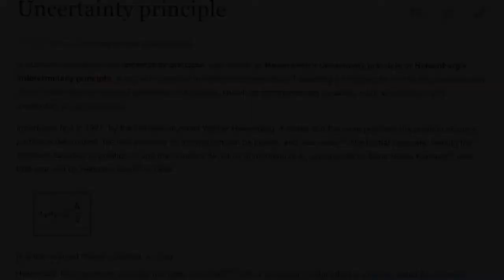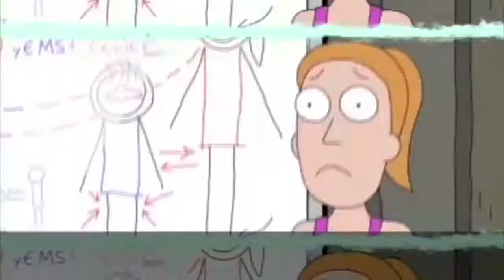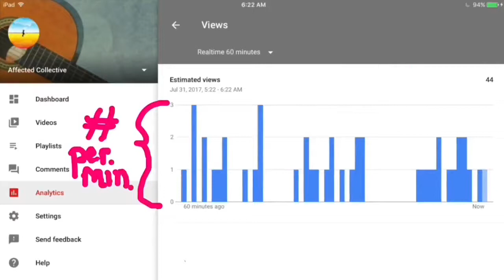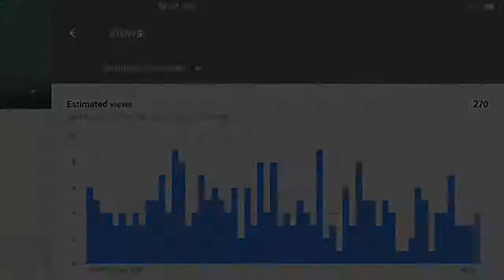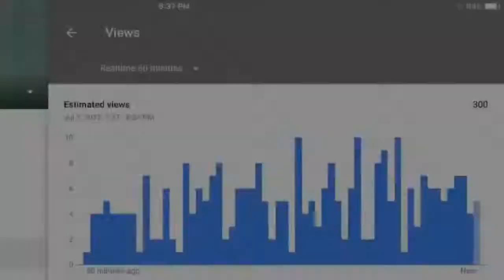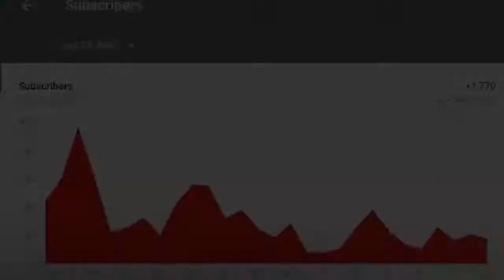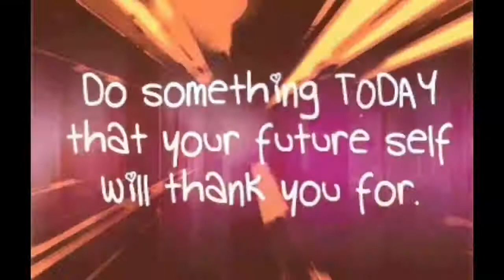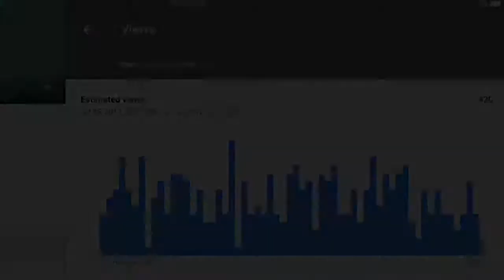Understanding Quantum Uncertainty Principal & The Mandela Effect (w/a little help from Ric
After noticing strange patterns in the analytics chart data from my YouTube channel, I devised an experiment to measure what I hypothesized was Quantum .

In an age of universal deceit, telling the truth is a revolutionary act-ORWELL. Be Revolutionary!

Please let me know if I was unclear about anything, because I strive to use images &amp;amp; terminology that people can easily understand, but sometimes that does .

The message I've gotten within the Mandela effect changes all point to us getting back to Love &amp;amp; Compassion. Maybe you don't believe ME is real, but hopey .